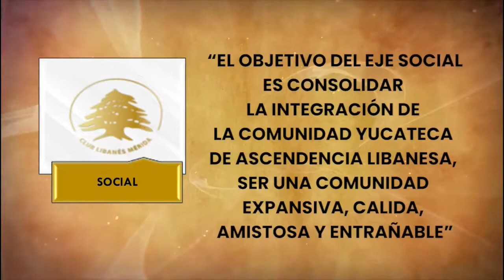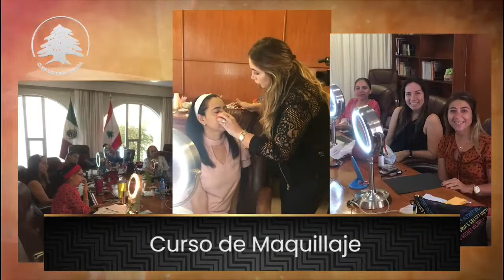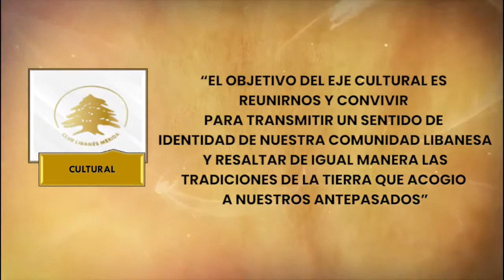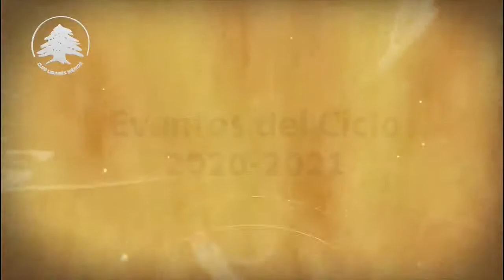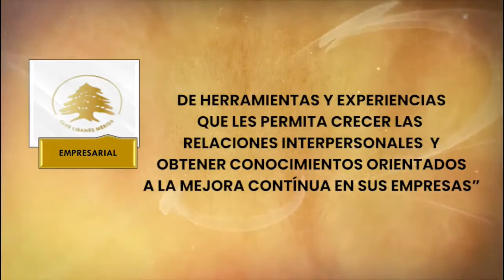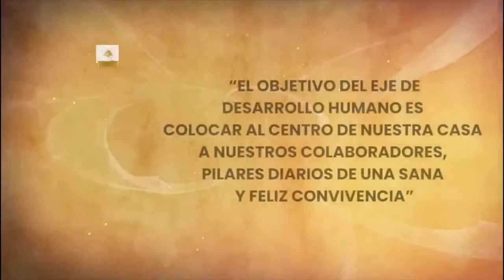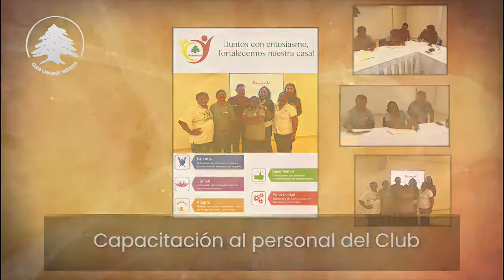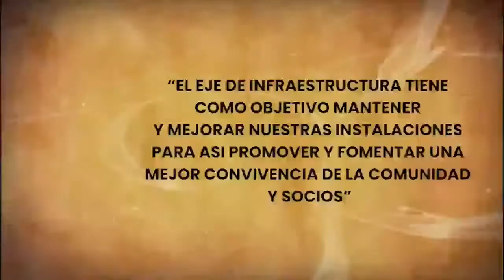INFORME DE REULTADOS CONSEJO DIRECTIVO 2017-2021